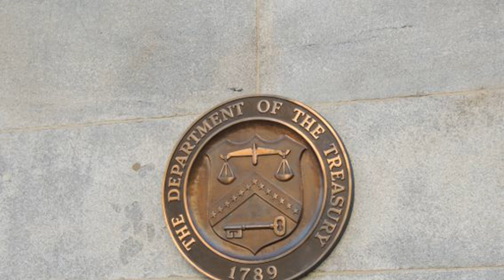Bitzlato Co-Founder Released After Arrest in Moscow, Pledges Relaunch of Seized Exchange